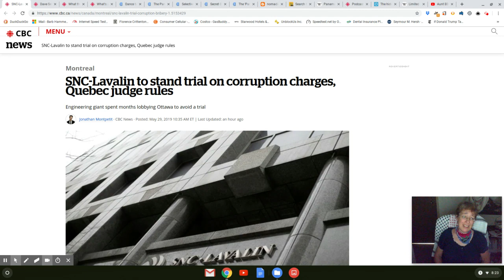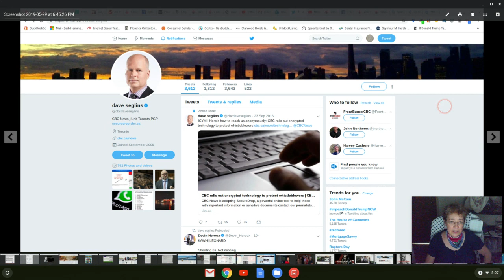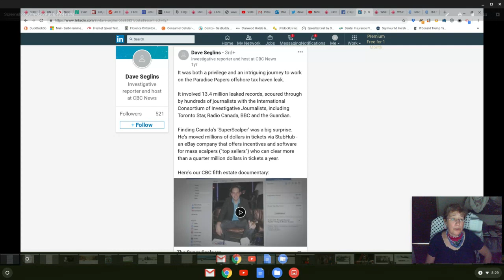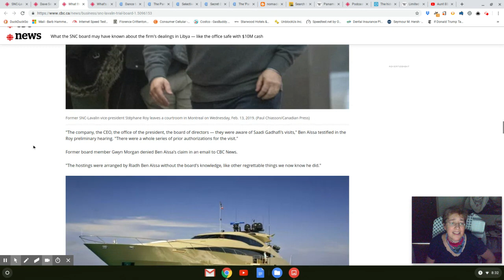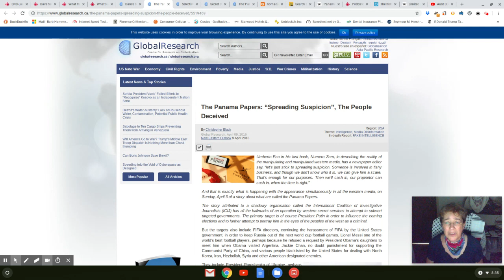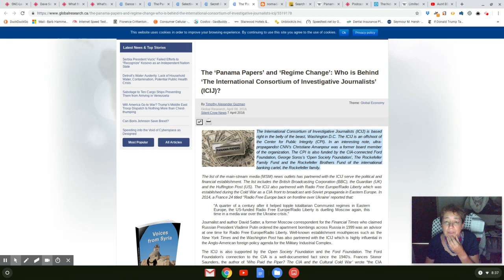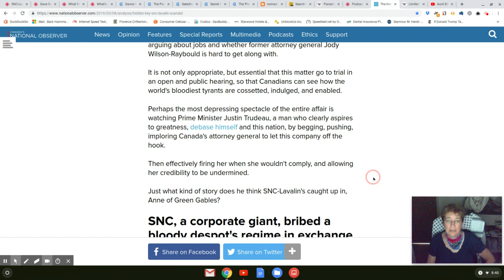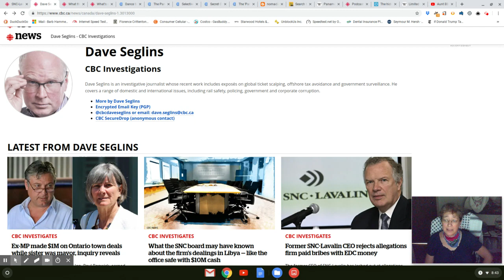MSM Intel Asset in Canada behind Neocon Smears of Libya's Gaddafi & SNC-Lavalin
The SNC-Lavalin affair isn't what people in Canada think it is.  It's not about a "corrupt company" doing business w/an "evil dictator."  It's not about Prime Minister Justin Trudeau's Liberal Party gov't attempting to give the company a slap on the wrist for bribery & fraud.  It's not about Liberal members in his gov't resigning in protest.  It's about smearing & punishing a Canadian company that did business w/the gov't & family of a demonized leader, Muammar Gaddafi, who was the target of neocon smears himself & lost his life in a USA regime-change operation.

After some digging, I stumbled upon the origins of the scandal.  It turns out that "reporter" Dave Seglins for Canada's "public" broadcaster, neoliberalized corporate shill CBC, "broke" the story.  Seglins has connections to the neocon intel psyop Panama Papers & CIA-connected billionaire Pierre Omidyar's The Intercept.  He's either an intelligence asset for FBI Canadian counterpart RCMP (the "Mounties"), CIA counterpart CSIS, both, and/or started this story at the behest of a USA agency itself.

Site where you can find the link to the May 29th CBC "As It Happens" podcast where Seglin is interviewed about the SNC-Lavalin story that he "broke":

MintPress News article on Scott Creighton's NomadicEveryman site about Pierre Omidyar & the Panama Papers:

Global Research articles about who's behind the Panama Papers & its promotion of regime change: